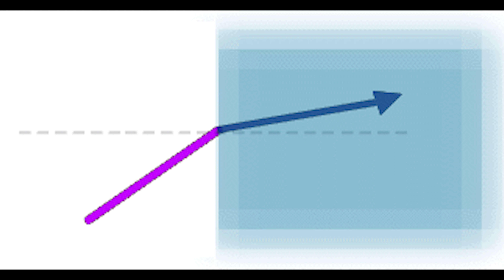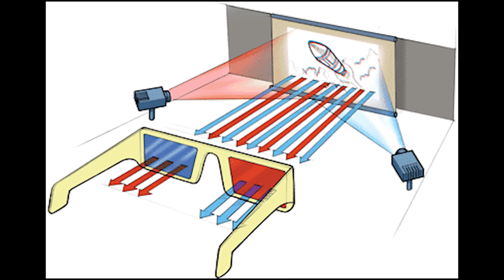AVATAR - 2 సినిమా ని swimming pool లో ఎలా తీశారు? 12 సంవత్సరాలు ఎంధుకు పట్టింది ?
Cameron stated in 2006 that he would like to make sequels to Avatar if it was successful, and announced the first two sequels in 2010, following the widespread success of the first film, with The Way of Water aiming for a 2014 release.[5][6] However, the addition of three more sequels, for a total of five Avatar films, and the necessity to develop new technology in order to film performance capture scenes underwater, a feat never accomplished before, led to significant delays to allow the crew more time to work on the writing, preproduction, and visual effects.[7] Preliminary shooting for the film started in Manhattan Beach, California, on August 15, 2017, followed by principal photography simultaneously with Avatar 3 in Wellington on September 25, 2017. Filming concluded in late September 2020 after three years of shooting. With an estimated budget of $350–400 million, it is one of the most expensive films of all time.